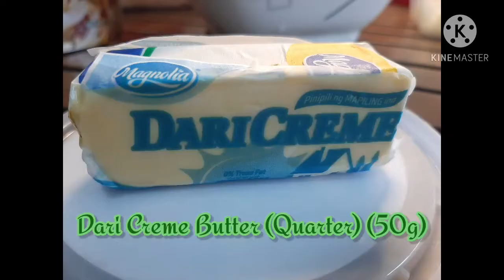Carbonara ala Mich | Michell Anne Recipe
I hope you enjoyed the video/music! Much love